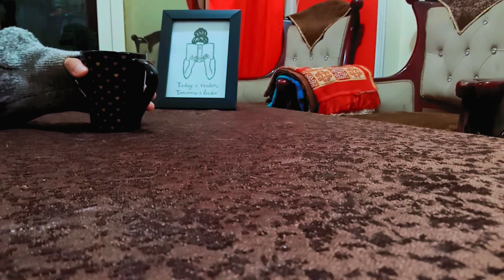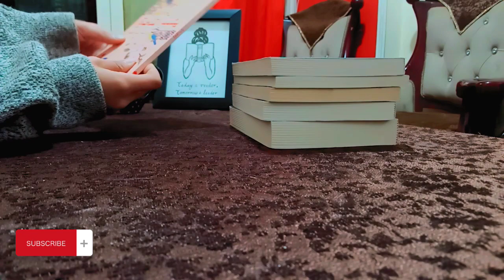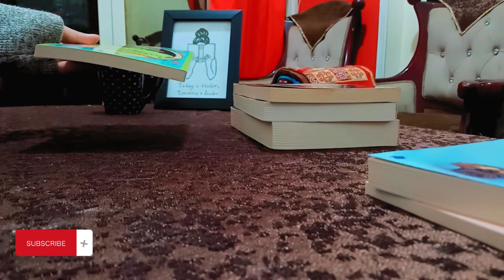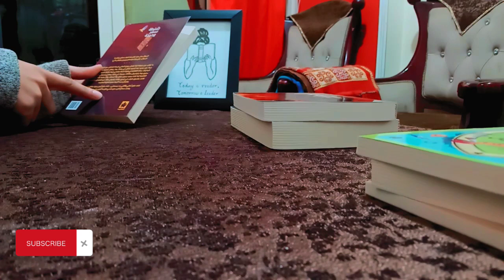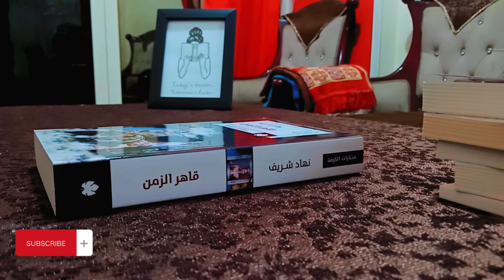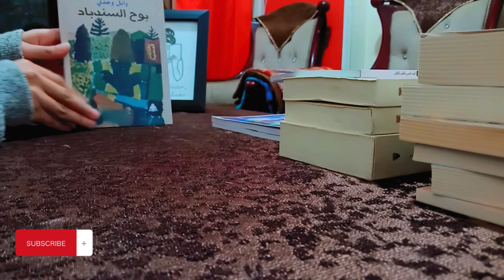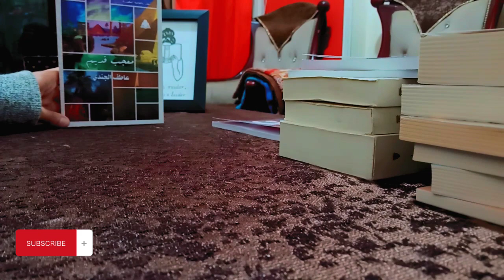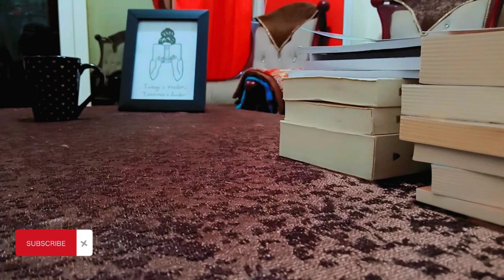مشترياتي من معرض الكتاب 2023 ( كتب ب ٦ جنيه ! )💗#2023#معرض_القاهرة_الدولي_للكتاب#معرض_الكتاب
أهلاً بيكم انا هاجر امام بقدم محتوى مراجعات كتب و روايات و بوليت جورنال لكل شهر، و فلوجز مختلفة و حجات بتعملها في حياتي و بشاركها معاكم يمكن تفيدكم💗

*أسعار الكتب الى جبتها*

الهيئه المصريه العامه للكتاب

1-المراة الأنموذج 6ج
2-المؤتمر الأخير 10 ج
3-المراة المسكونة 20 ج
4-معجب قديم 10 ج
5-بوح السندباد 18 ج
6-داي 15 ج
7-فساتين الغيب المزررة 8 ج

دار الكرمة

1-يشبه القاهرة 20ج
2-حكايات سيكوباتية 10ج
3-شنطة سفر وحيدة 20ج
4-الحجرات 25ج
5-الدائرة السوداء 15ج
6-قاهر الزمن 25ج

القنوات و البودكاست الى بتابعها✨

بودكاست وعي

محتوى هادف و مفيد بتابعه✨
برنامج ايه المشكله
نضال ريدز
محمد الغليظ
د/حازم شومان
ياسر ممدوح
امير منير
عمر عبدالكافي
الخيميائي
احمد الشقيري

عيش بطريقتك انت و اتعامل بالي يناسبك و متاح ليك♥️"'

متنسوش تشتركو فى القناة عشان يوصلكو كل جديد من الفيديوهات سلااااااام♥️📚🥰